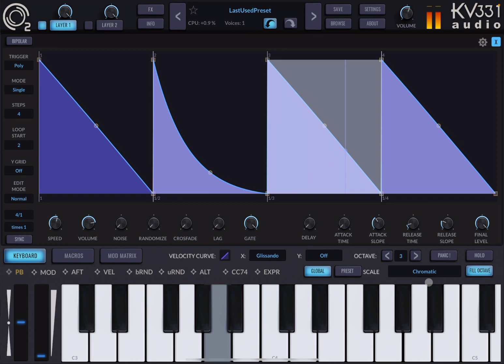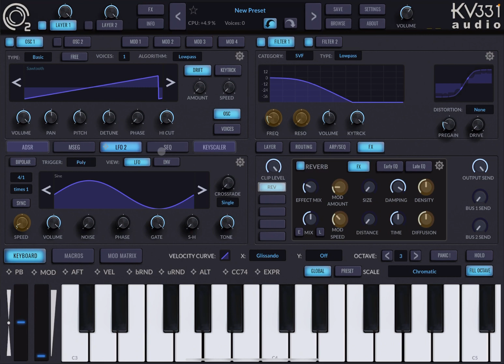KV331 Audio SynthMaster 2 - Tutorial Part 8: Sequencer steps and Keyscalers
In this tutorial we go through how to use Key Scalers and some addition to sequencer steps management that have been recently released.
The video covers the following:

- Add, delete steps to sequencers
- Change sequencer steps length to achieve a ratchet like effect
- Use Key Scalers to modulate an LFO speed attached to modulate a cutoff frequency of a filter
- Add and remove points to the curve of Key Scalers to dramatically change the effect of modulation based on keys pressed